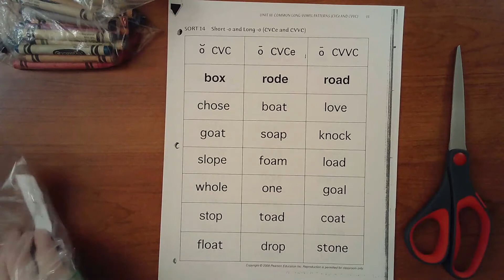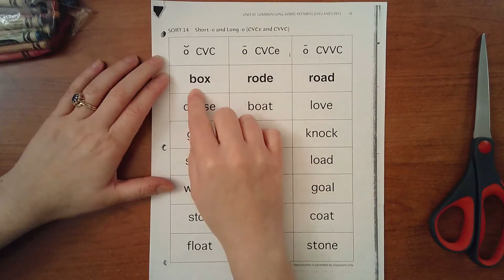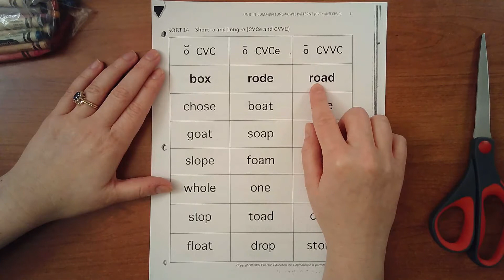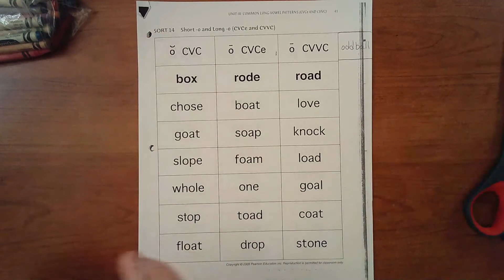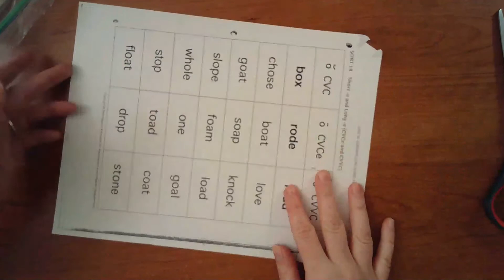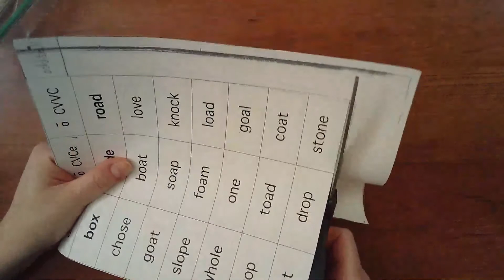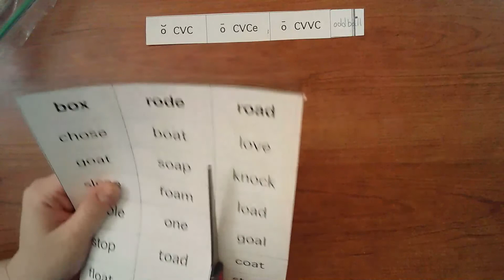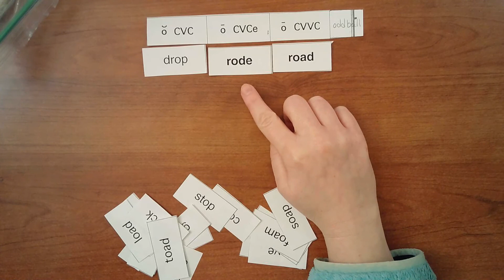Long vowel sort #3- short o, long o, oddball